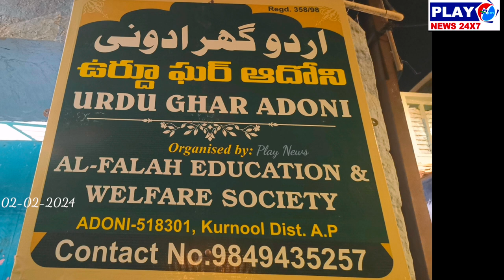youtube video #-5-HtyGVCrQ